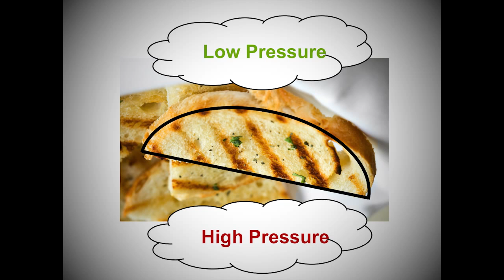TechTalks 2014: Nick Selby "Biomania"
On the evening of March 24th, 2014 more than 120 members of the Atlanta community gathered to hear five young scientists answer the question "Why does society need science?".

The occasion was TechTalks - an oratorical competition supported by the 2014 Atlanta Science Festival, and developed by Georgia Tech students.

We hope you enjoy the talks!